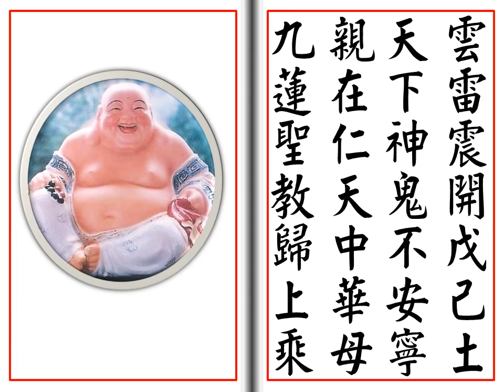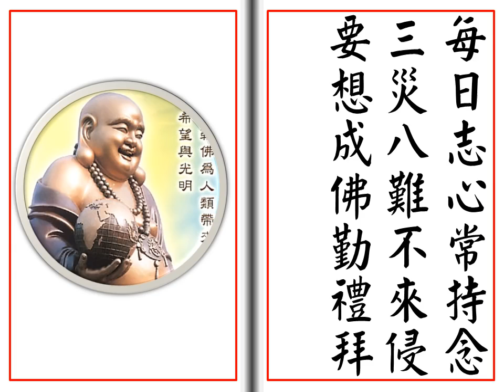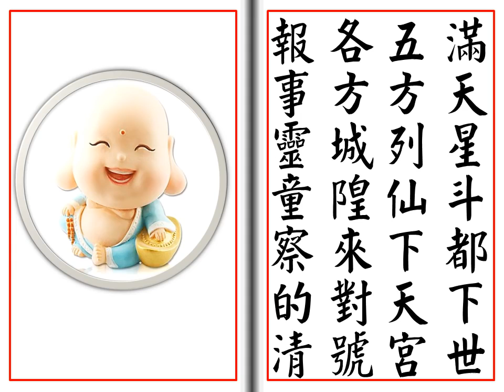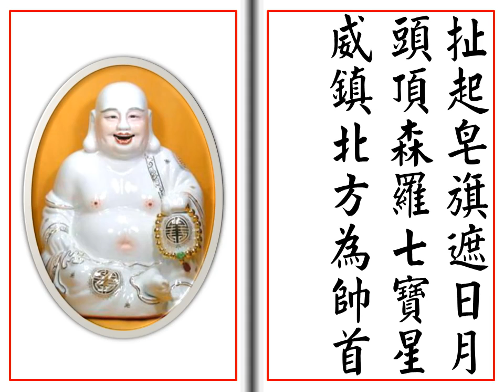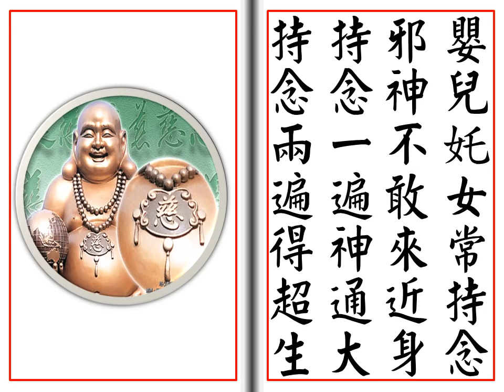【彌勒救苦真經】 兒童版 (佛曲)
南無當來下生彌勒佛
●【彌勒淨土遊記】●

●【四禪淨土遊記】第卅一回～第卅六回  彌勒淨土●